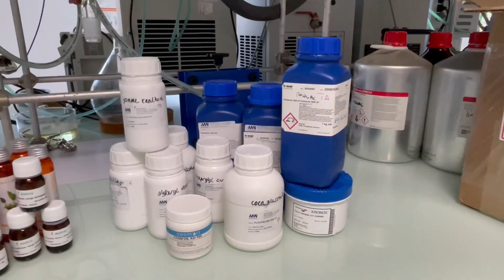Création d'une gamme cosmétique écologique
Cette année dans le cadre de leur projet formulation Salomé, Noémie et Mélissa vous présentent la création d'une gamme de produits cosmétiques écologiques.